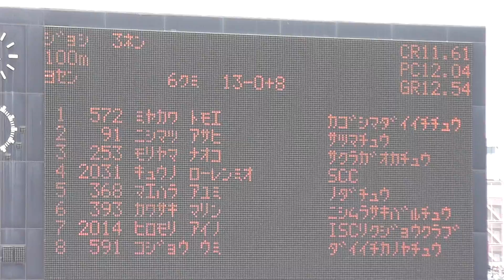第32回南日本中学生陸上競技大会 女子3年100m 予選６組 2015年05月24日